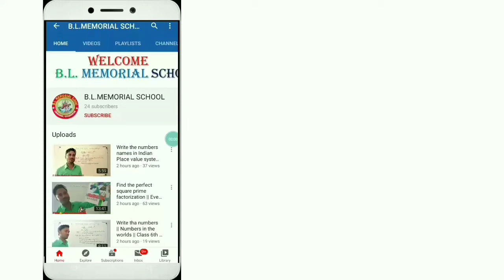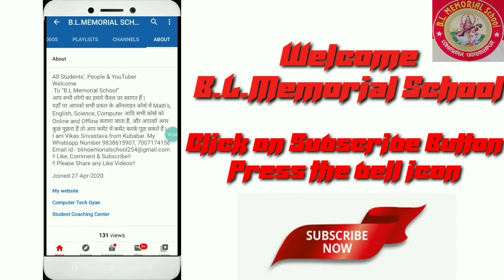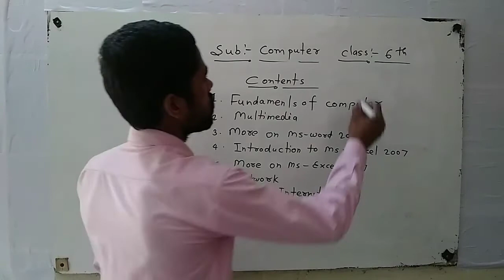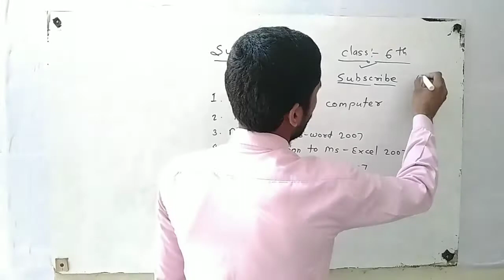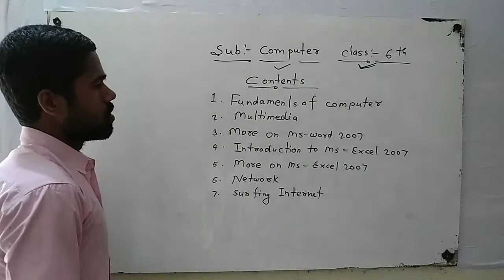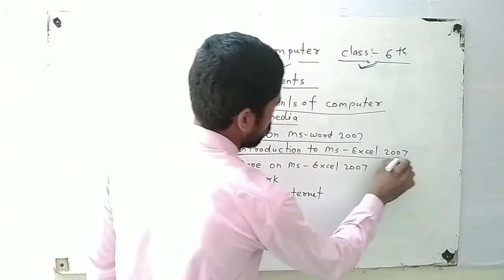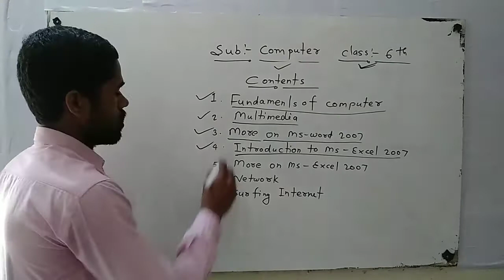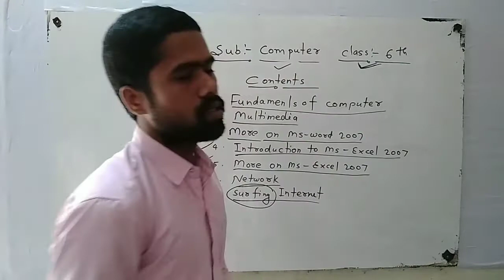Class 6th Computer | Introduction to Contents | Lesson Information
YouTuber Abouts:-

All Students’, People & YouTuber
Welcome
 To “B.L.Memorial School”
आप सभी लोगो का हमारे चैनल पर स्वागत हैं |
यहाँ पर आपको सभी प्रकार के ऑनलाइन कोर्स में Math’s, English, Science, Computer आदि सभी कोर्स को Online and Offline कराया जाता हैं, और आपको अगर कुछ पूछना हैं तो आप कमेंट में कमेंट करके पूछ सकते हैं|
!! Please Share any Like Videos!!